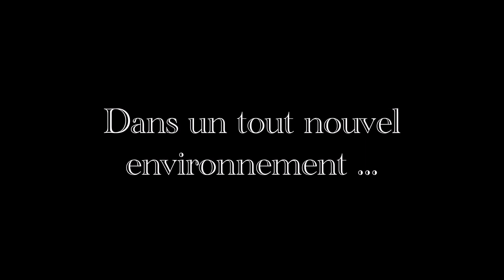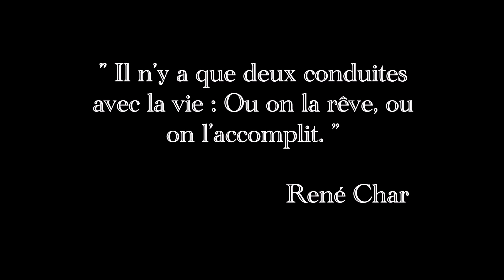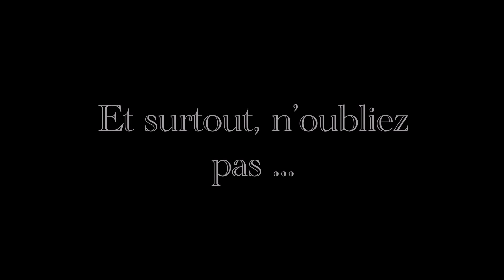Film esprit cirk 2019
spectacle de fin d'année 2019
esprit cirk
ecole de cirque
les Achards
animations
le chapelle achard
vendée
circus show
specatcle 2019